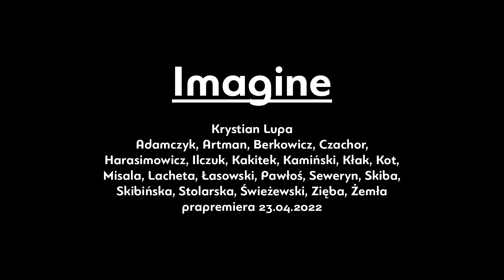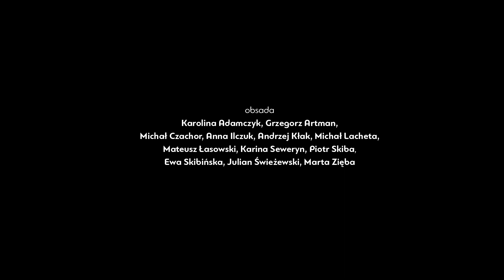"Imagine" w reżyserii Krystiana Lupy. O pracy nad spektaklem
23 kwietnia 2022 roku na Dużej Senie Teatru Powszechnego w Łodzi w ramach XXVIII Międzynarodowego Festiwalu Sztuk Przyjemnych i Nieprzyjemnych odbędzie się światowa prapremiera "Imagine" w reżyserii Krystiana Lupy. Spektakl jest koprodukcją Teatru Powszechnego w Łodzi i Teatru Powszechnego w Warszawie.

"Imagine"
Reżyseria, scenografia: Krystian Lupa
Scenariusz: Krystian Lupa i kreacja zbiorowa aktorów
Muzyka: Bogumił Misala
Kostiumy: Piotr Skiba
Kierowniczka produkcji: Karolina Pawłoś, Michalina Żemła
Wideo: Natan Berkowicz, Joanna Kakitek
Asystent reżysera, współpraca dramaturgiczna – Dawid Kot
Asystent reżysera – Jan Kamiński
Współpraca kostiumograficzna: Aleksandra Harasimowicz
Inspicjentka: Iza Stolarska
Obsada: Karolina Adamczyk, Grzegorz Artman, Michał Czachor, Anna Ilczuk, Andrzej Kłak, Michał Lacheta, Mateusz Łasowski, Karina Seweryn, Piotr Skiba, Ewa Skibińska, Julian Świeżewski, Marta Zięba.

Spektakl realizowany w ramach projektu „Prospero. Extended Theater”, dzięki wsparciu z programu „Kreatywna Europa” Unii Europejskiej.
XXVIII Międzynarodowy Festiwal Sztuk Przyjemnych i Nieprzyjemnych współfinansowany jest przez Urząd Miasta Łodzi i dofinansowany ze środków Ministerstwa Kultury i Dziedzictwa Narodowego.